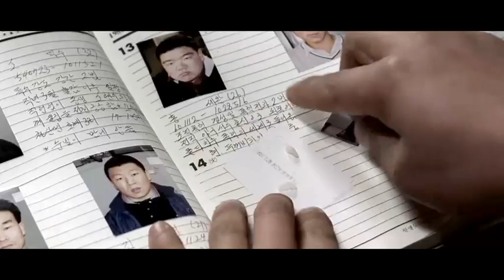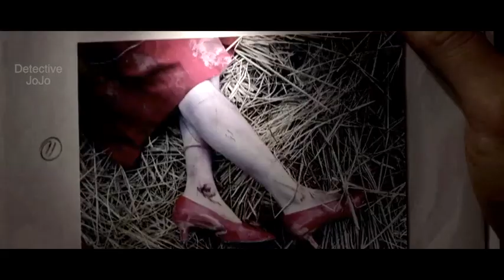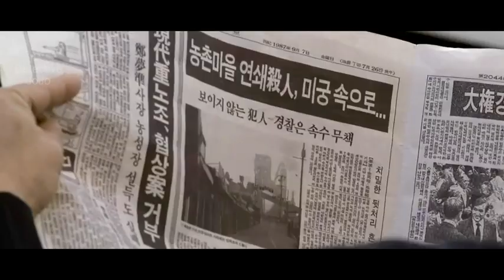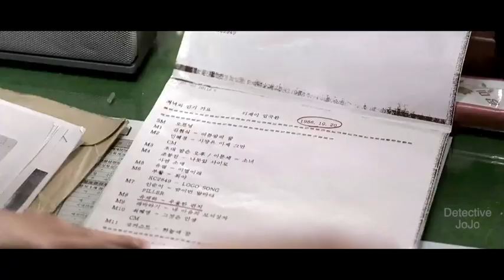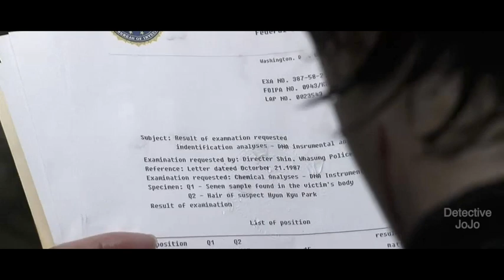33 Years Of Unsolved Cases Adapted! The Pinnacle Of Artistic Achievement In Korean Film History!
Between 1986 and 1991, a nationwide serial murder case took place in Hwaseong of South Korea. Over four and a half years, 10 women aged 13 to 71 were violated and brutally murdered. The South Korean police devoted 2.05 million police officers and 21,000 suspects and witnesses to catching this heartless killer. Finally, 33 years after the first murder, the killer was identified through DNA testing, and this is one of the top three contemporary murders in Korea.

Today Detective JOJO will talk about a movie "Memories of Murder" based on this real case.